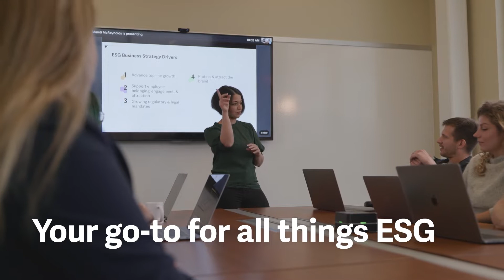The Past, Present, and Future of ESG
Join the conversation with our first guest on ESG Talk: Tim Mohin, Executive Vice President and Chief Sustainability Officer at Persefoni. Tim draws from his experience working with the "E" (environmental) in ESG, while host Mandi McReynolds started with the "S" (social). Both now working on ESG (environmental, social, and governance) for their own companies, for customers, and with innovation. In this episode of ESG Talk, the pair have a conversation about Tim's journey working in the field: the past, present, and future.

3) Changing Business from the Inside Out: A Treehugger's Guide to Working in Corporations
5) Harvard Business Review 'Does Your Company Need a Chief ESG Officer?'

Follow and send in your questions at @ESGTalk on Twitter or connect with Mandi McReynolds on LinkedIn.